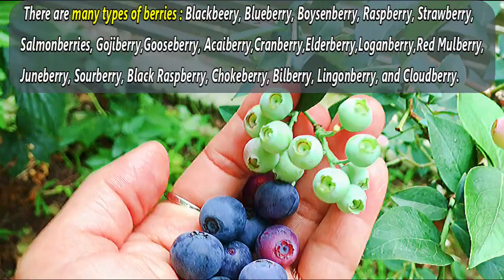JAPANESE VARIOUS COLORS FRUIT | BLACKBERRY BLUEBERRY | PRUNE | YELLOW CHERRY | KUMQUAT | RASPBERRY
blackberry fruit
Yellow cherry fruit
Japanese Blueberry
blackberry fruit tree
Japanese Yellow Raspberry
Japanese Prune Fruit
blackberry juice
blackberry Japan
Japanese Kumquat Fruit
Japanese cherry fruit
ブラックベリー
ব্ল্যাকবেরি
benefit of blackberry
日本のさまざまな色の果物
জাপানি বিভিন্ন রঙের ফল